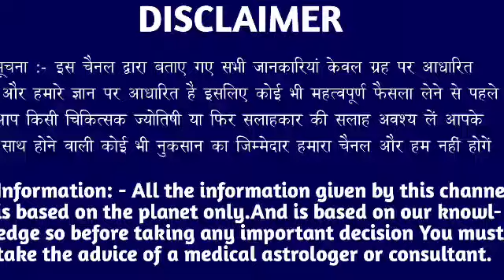कर्क राशि वालों 7 सितंबर मंगलवार के दिन बहुत अच्छा खबर। मिलेगी बड़ी खुशखबरी।